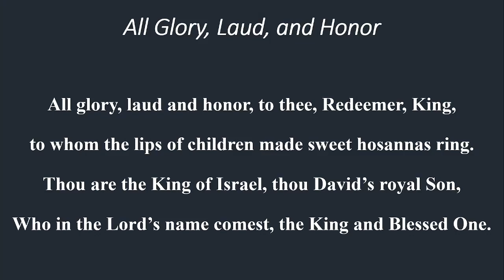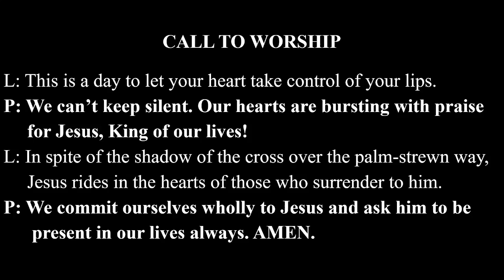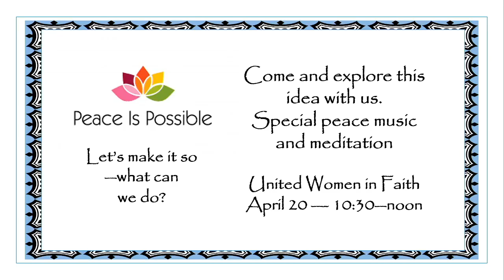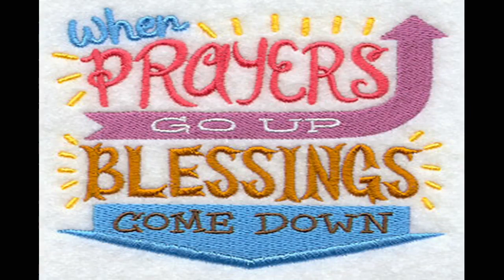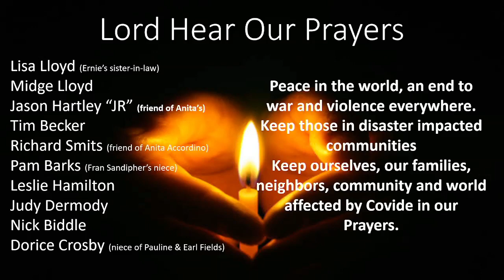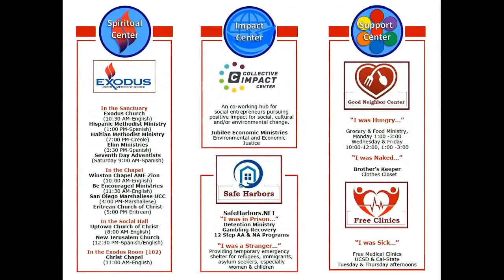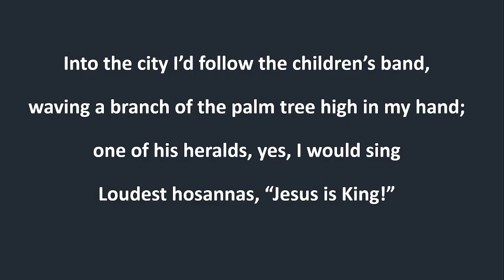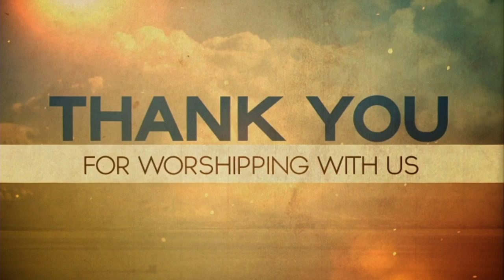Temecula United Methodist Church Palm Sunday Worship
Welcome we are glad you are here!
Temecula United Methodist Church is a reconciling congregation.  ALL are welcome to the compassionate TUMC family to participate in worship, education, fellowship, missions and ministry, regardless of race, ethnicity, color, age, sex, or sexual orientation.  We are people of God that live out our faith every day following Christ.